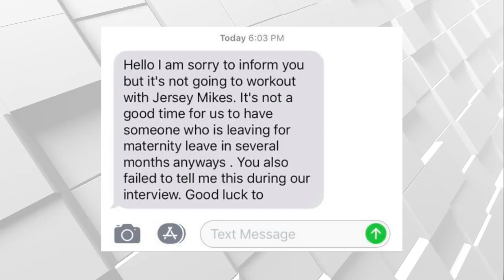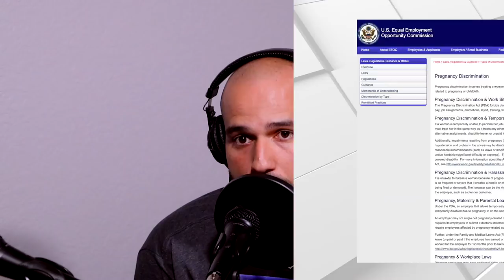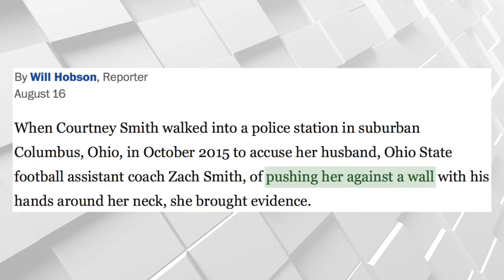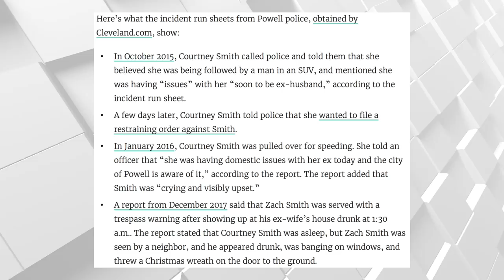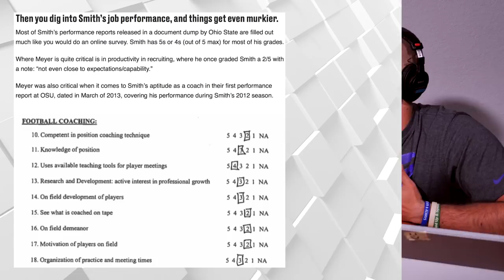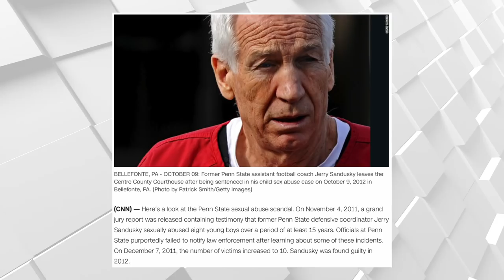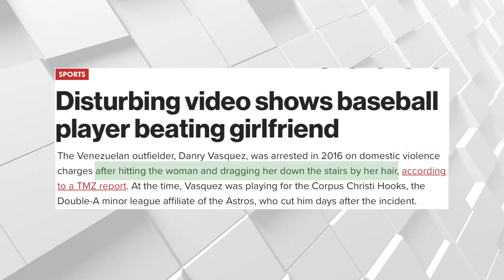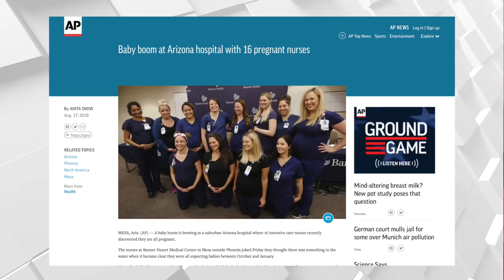Should Urban Meyer Still Have His Job? and Jersey Mike's Subs Find Themselves in a Pickle | RR #5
--- SEGMENTS ---

1:18 - Jersey Mike's Subs and Maternity Leave Story

5:54 - Urban Meyer Story

22:57 - Pick The Fake News

 --- LINKS ---

or

or

or

or

or